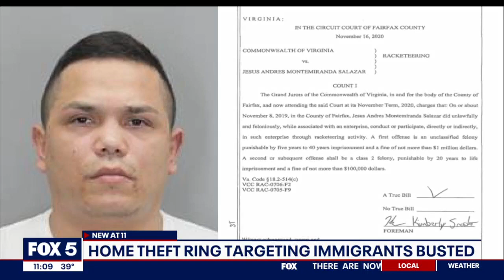Video: CAIR Responds to Arrests of Burglars Targeting Immigrants, Those of ‘Middle Eastern Descent’